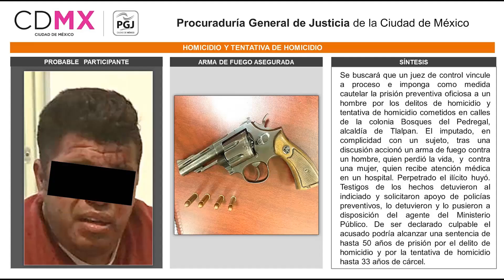ESTAS SON LAS ACCIONES DE LA PGJCDMX MÁS RELEVANTES DE LA SEMANA EN EL COMBATE AL DELITO.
-Noticias PGJCDMX
-Procurándote.
-Acciones PGJCDMX